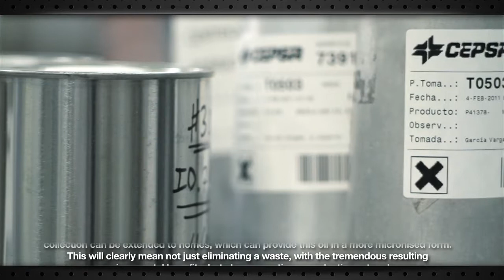Hidrotratamiento Aceite Vegetal